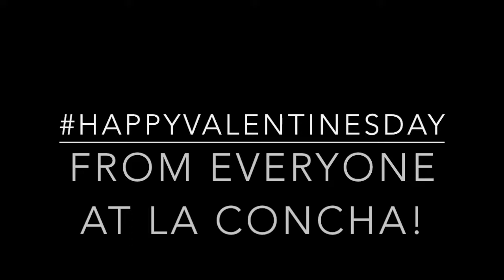Valentines Day 2018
This Valentines' Day, we will let our guests show you all the ❤️ that we have for them; Valentine's day or not! We're all about Love all year 'round! HappyValentinesDay from everyone at the La Concha Resort team! 📸 : Soles of My Traveling Shoes